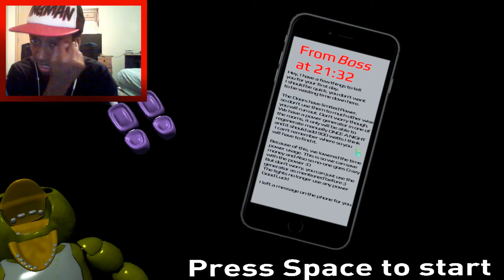I Cracked Under Pressure | Overnight Attempet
I can't handle scary stuff at all